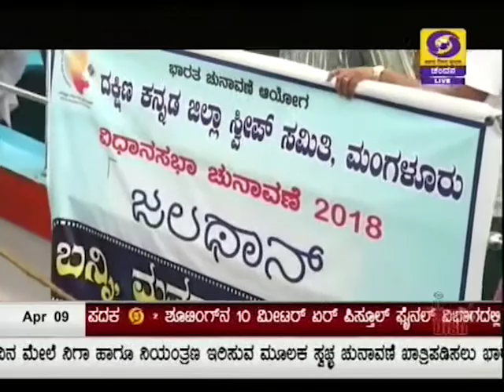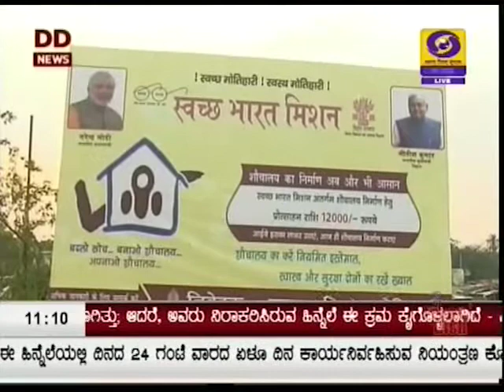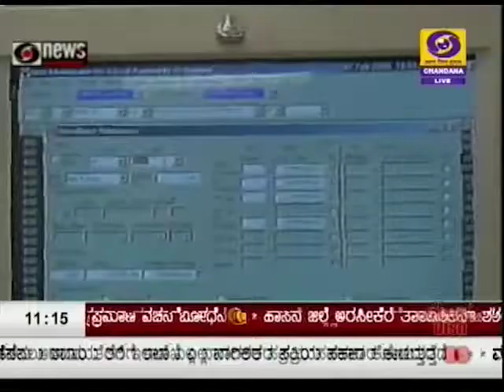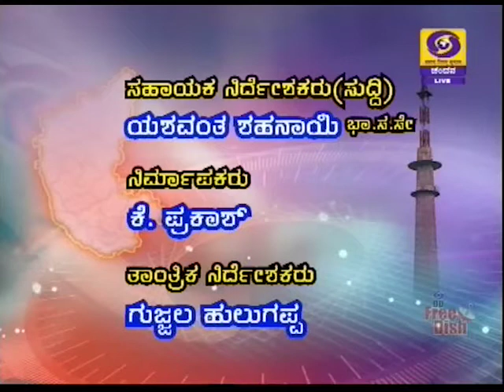DD CHANDANA NEWS 09 04 2018 11AM